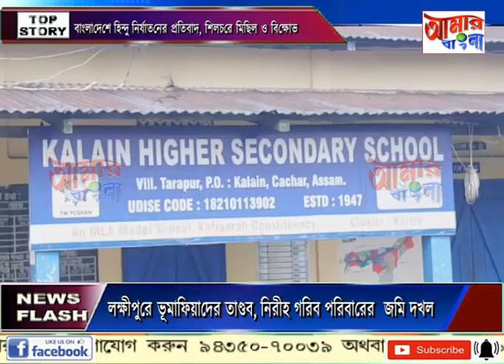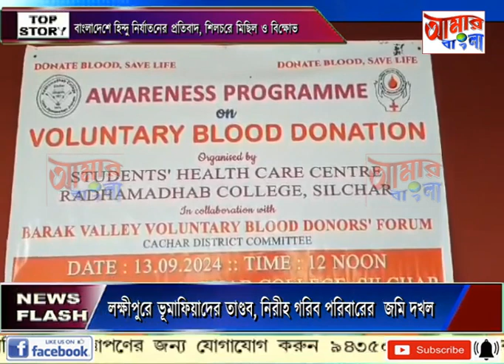AAMAR BANGLA # NEWS # 13 09 2024